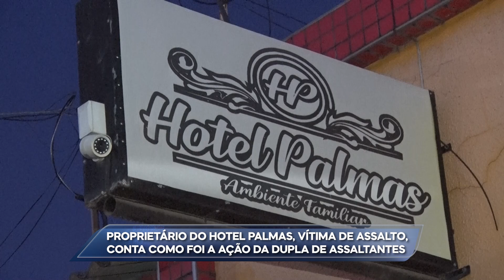MAT FÁBIO PROPRIETÁRIO DO HOTEL PALMAS, VÍTIMA DE ASSALTO, CONTA COMO FOI A AÇÃO DA DUPLA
MAT - FÁBIO - PROPRIETÁRIO DO HOTEL PALMAS, VÍTIMA DE ASSALTO, CONTA COMO FOI A AÇÃO DA DUPLA DE ASSALTANTES - 03 06 24.mp4